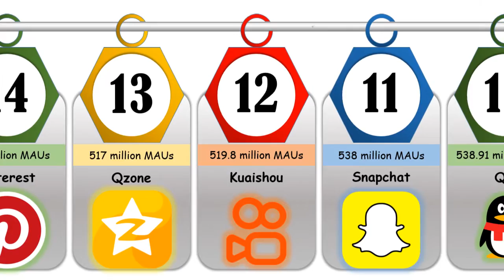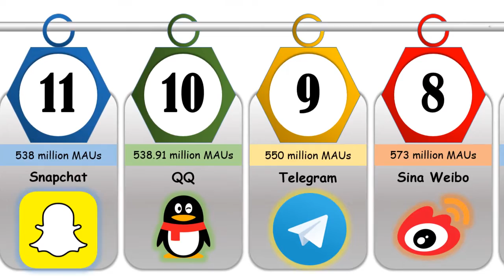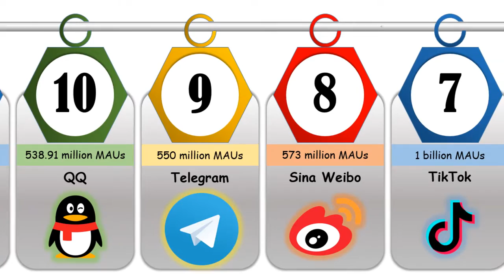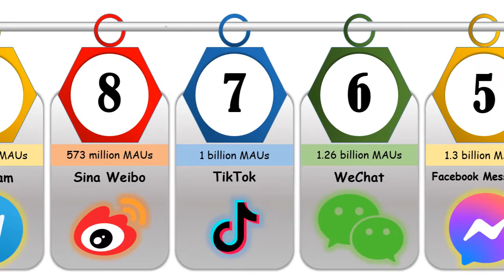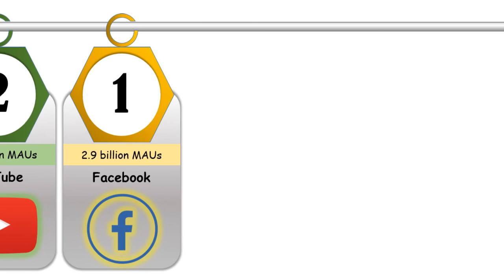Biggest Social Media Platforms based Monthly Active Users (MAUs)📱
Nowadays, Surfing on social media has become an integral part of people's activities
The competition between social medias is increasing day by day
Which social media do you use the most?
In this video we show you Biggest Social Media Platforms based Monthly Active Users